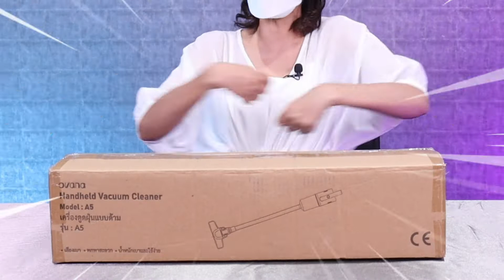รีวิว OVANA เครื่องดูดฝุ่น แถมไส้กรอง 2 ชิ้น กะทัดรัด พกพาสะดวก 🌪👍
OVANA เครื่องดูดฝุ่น ไส้กรอง OVANA เครื่องดูดฝุ่น แถมไส้กรอง 2 ชิ้น ให้งานบ้านเหมือนงานง่าย ด้วยผู้ช่วยมือโปร บ้านสะอาดปลอดภัยไร้ฝุ่น เพื่อสุขภาพที่ดีของคุณและคนที่คุณรักกับ OVANA เครื่องดูดฝุ่น มีแรงดูดที่มีประสิทธิภาพ ด้วยวัสดุคุณภาพดี น้ำหนักเบา ใช้แรงน้อย พกพาสะดวก